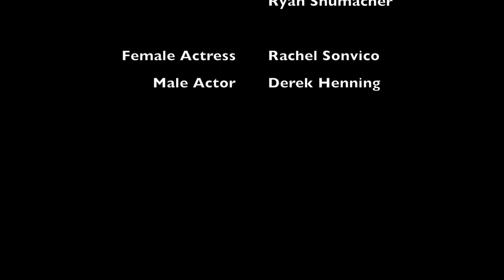"My Hero" Red Bull Commercial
"Sometimes things happen in this world, and we need a hero. In that moment the ordinary can become extraordinary, the average man becomes a hero. Become the hero you can be with Red Bull!"

Other Music:
"My Hero" by the Foo Fighters.